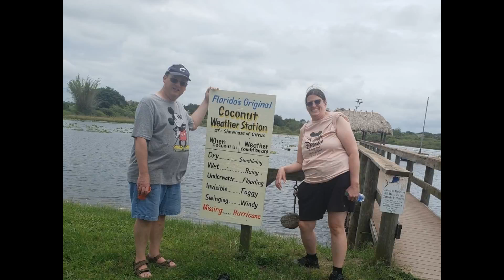Florida trip 2020